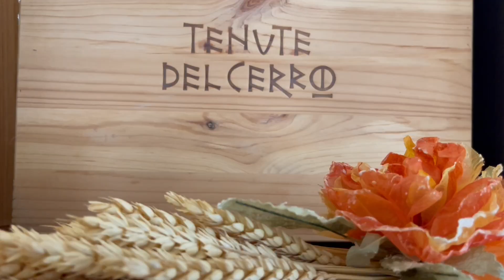Il mio filmato di Còlpetrone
Video intervista di Gianluigi Basilietti a Marco Castignani, nel team di marketing di Tenute del Cerro e a Giordano Giglioni cantiniere di Còlpetrone